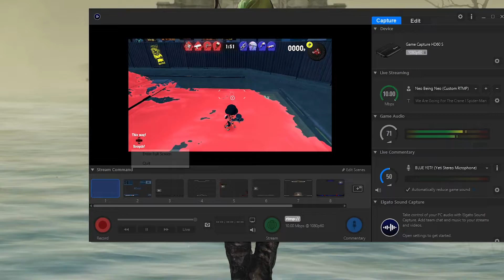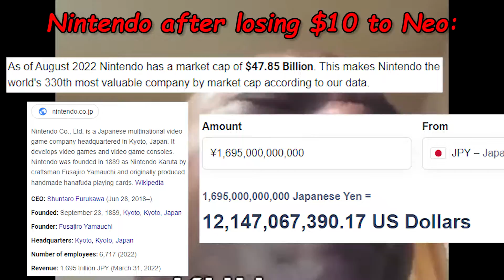The Splatoon 3 Demo was fun 👍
Hi there my name’s Neo I’m another person doing what I love, and creating content I Hope You Enjoy!